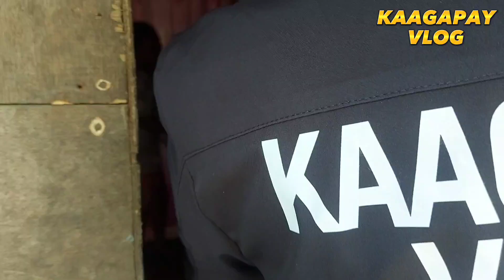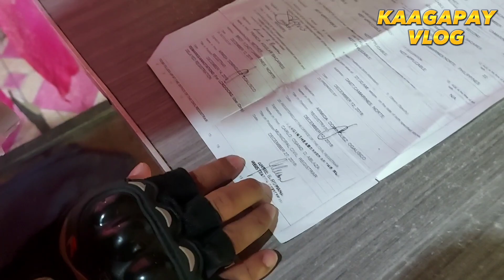ILANG BUWAN NALANG MALALAMAN NA ANG RESULTA..